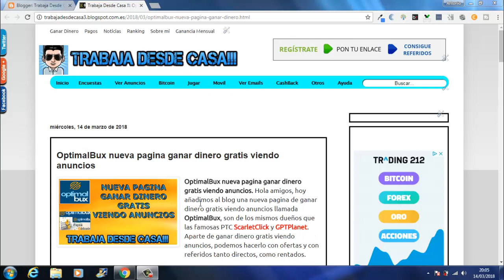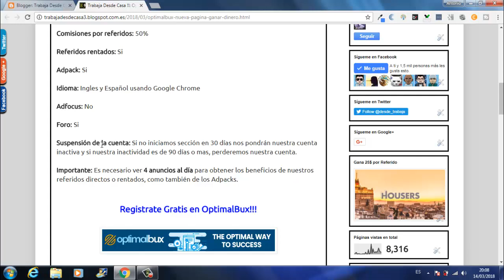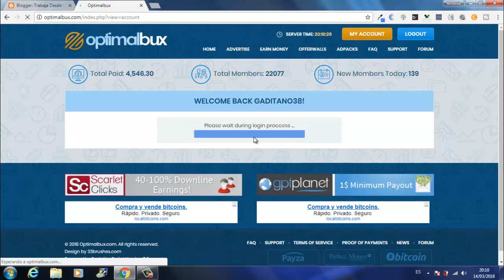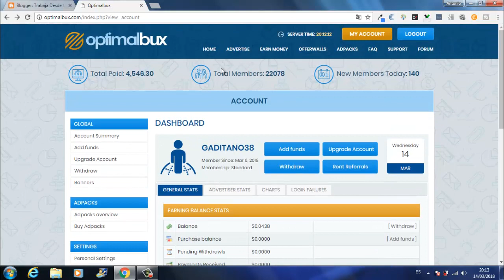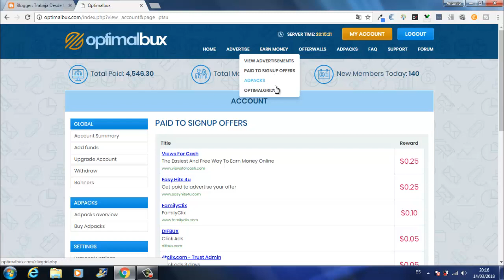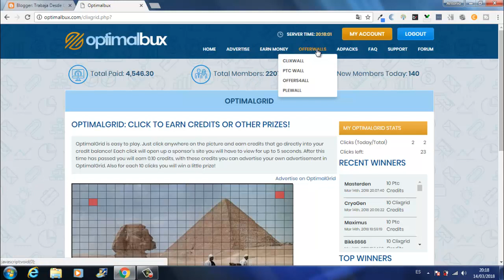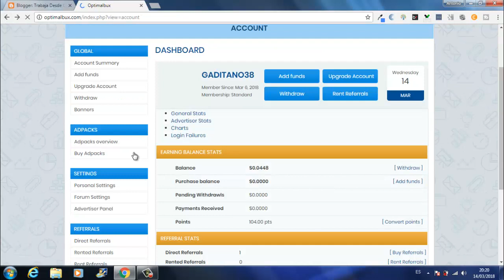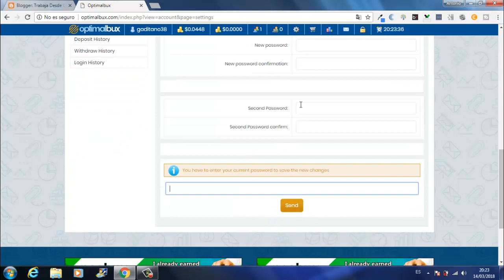OptimalBux | Explicación Completa | Nueva pagina Ganar Dinero Gratis desde casa | Trabaja Desde Casa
Hola amigos, aquí tenéis el vídeo de OptimalBux, una nueva PTC que ha salido en el 2018 y son de los mismos dueños que Scarletclick y GPTPlanet. Como siempre os digo, trabajar el 50% en las paginas de GanarDinero y el otro 50% en crear equipo y de esa forma podréis llegar lejos, también pensar que en cuantas mas paginas trabajemos. mas comisiones podremos recibir y poco a poco haremos una gran montaña.